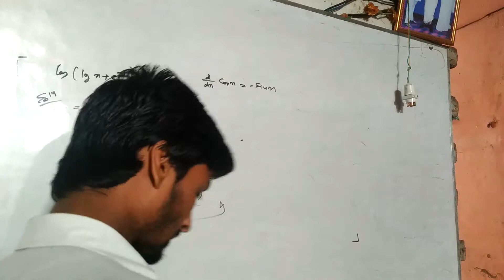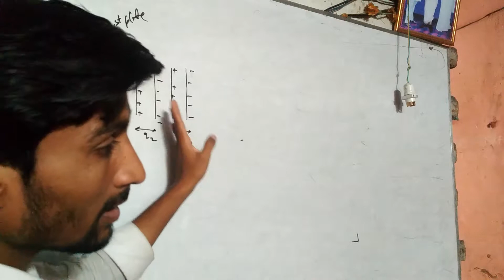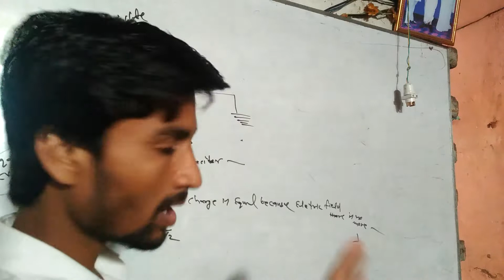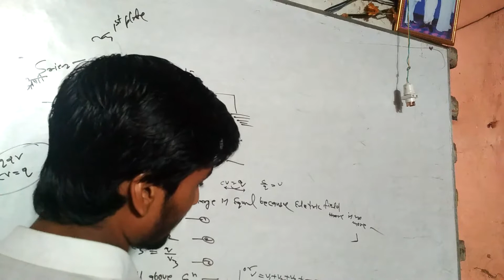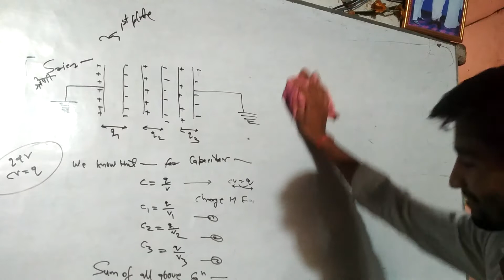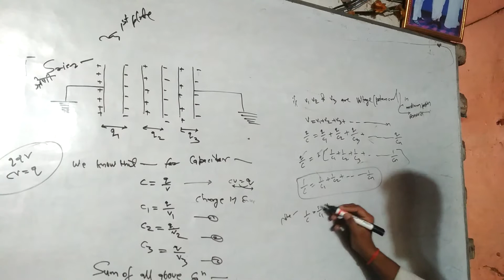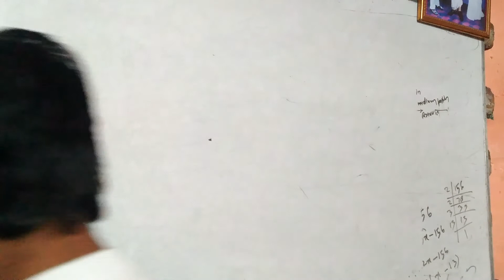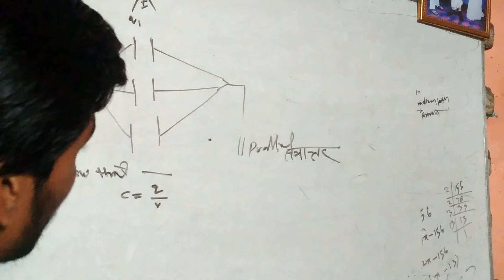धारिता के संयोग । भौतिक विज्ञान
क्लास 12th भाग ४३  भौतिक विज्ञान में धारिता के विषय मे टिप्पणी की गई है।